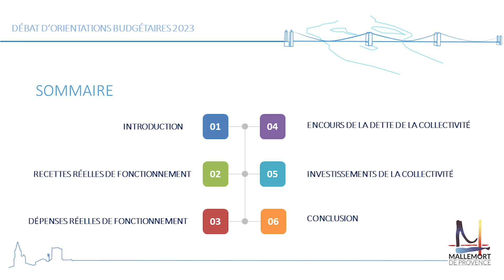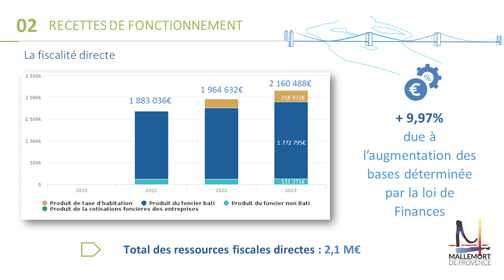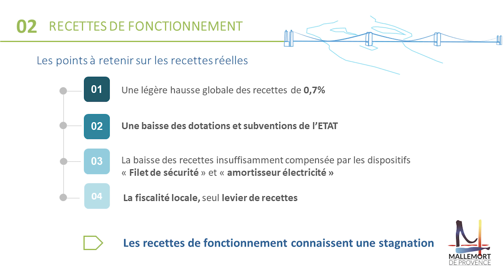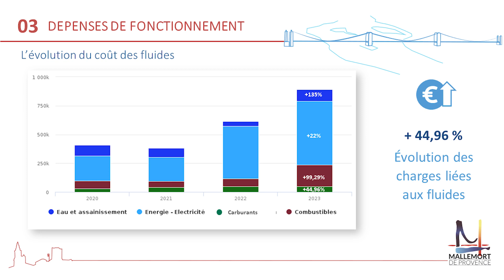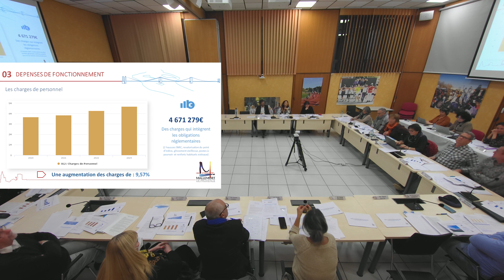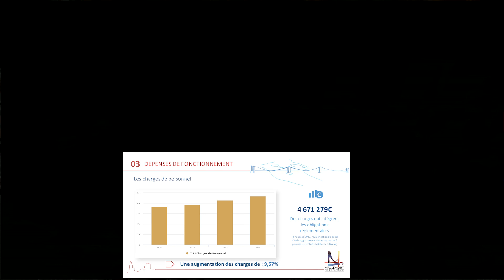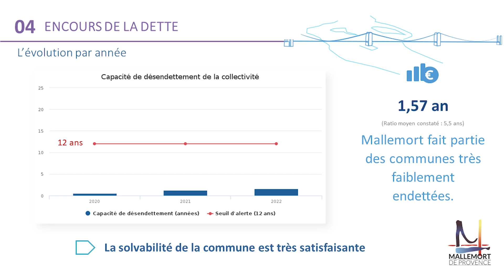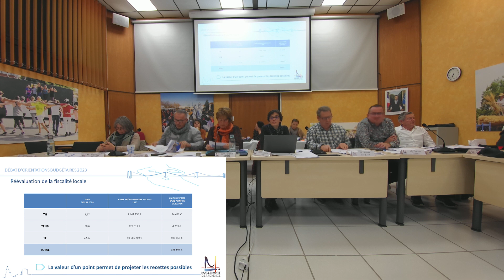Conseil municipal du 7 mars 2023 partie1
Conseil Municipal du mardi 07 mars 2023 ville de Mallemort de Provence Partie 1

00:00:00 Introduction
00:07:52 Approbation du procès-verbal du conseil municipal du 25 janvier 2023
00:10:00 Débat d'orientation budgétaire